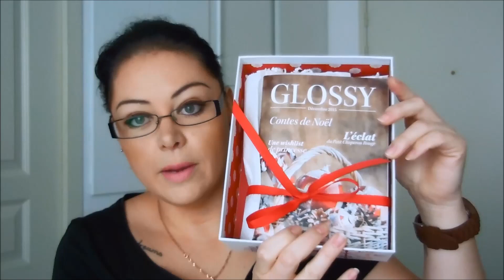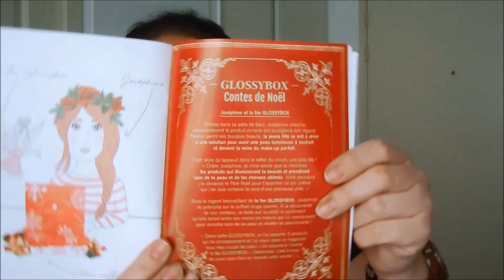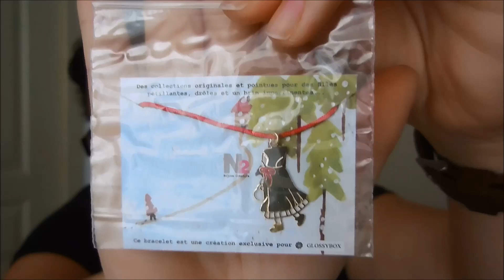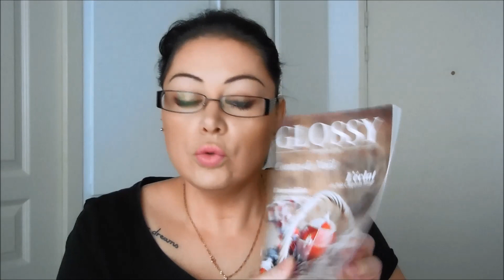GLOSSYBOX : "Contes de Noël" Décembre 2015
🌼 Je vous présente TIPHAINE de la chaîne "Make-up and Co" qui est ma partenaire de collaboration

📌 Mes BON PLAN et CODES PROMOS :
🌟 MAKEUP MINERAL : Pour gagner 5€ sur la première commande il suffit de taper ou 13227610 dans le champs "parrain" du formulaire d’inscription!
🌟 ACHETER AUX USA.COM : 5$ en moins lors de votre inscription sur vos frais d'expédition
🌟 GÉRARD COSMETICS :
- 25% avec le code "jaclyn"

💙 Merci !
Audrey